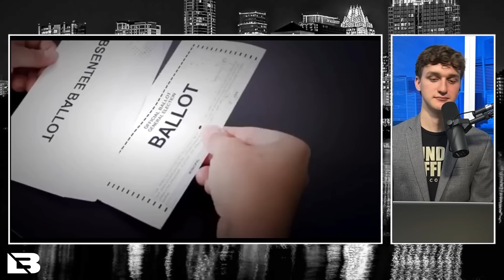Try Not to Laugh When You Watch This Video Trump Just Posted!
Donald Trump shared a song titled "Trump Won" to his Truth Social account.